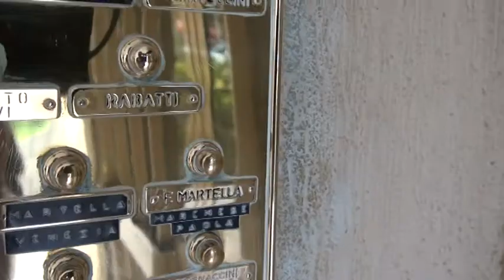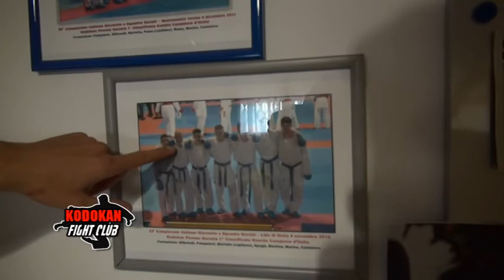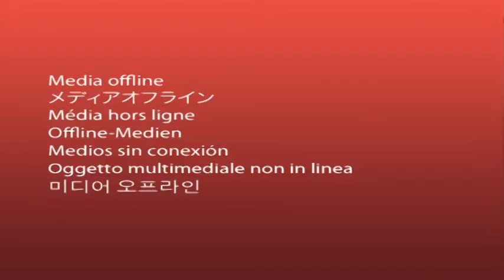KODOKAN FIGHT CLUB Puntata 7 parte 2